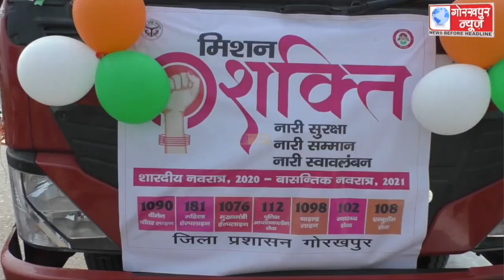मिशन शक्ति अभियान के जन जागरूकता रैली को जिले के प्रभारी मन्त्री ने हरी झंडी दिखाकर किया रवाना,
शारदीय नवरात्रि के अवसर पर मिशन शक्ति अभियान के जन जागरूकता रैली को जिले के प्रभारी मन्त्री ने हरी झंडी दिखाकर किया रवाना,कहा,शक्ति की देवी माँ दुर्गा की तरह ही शक्तिशाली और स्वालम्बी बनेगी बेटियां ,दुष्टो को सिखायेगी सबक।।।।।